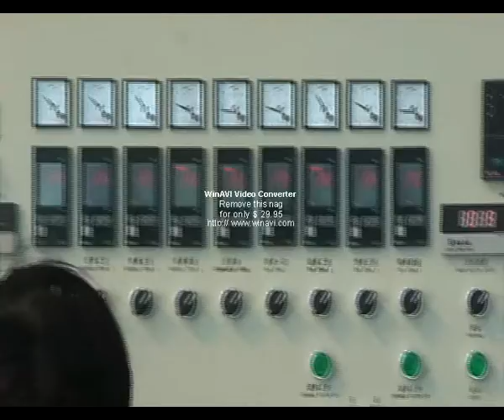Singe Stage Recycling and Granulation line